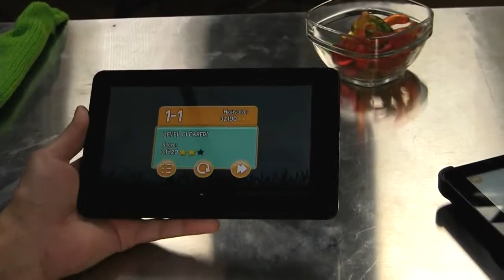Geek Beat Archives Happy 2nd Birthday Angry Birds!